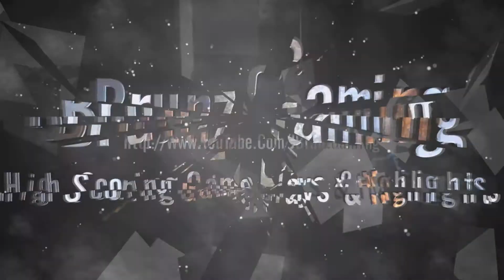"EXO ZOMBIES CARRIER CUTSCENE" SUPREMACY - (Call of Duty Advanced Warfare Exo Zombies Gameplay)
80+ Likes? Can we!